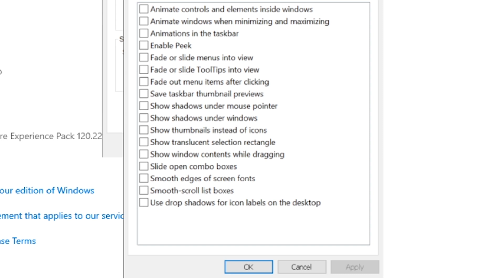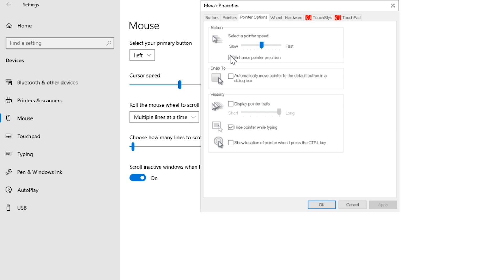How to Optimize Windows 10 For GAMING & Performance in 2023 | FPS Boost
BEST Quick Guide To Optimizing / Improving Windows on your gaming PC!
Hey guys and welcome to another video. Today, I will go over quickly how to optimize your computer for gaming, specifically Minecraft. These are the ones that helped me the most.

This video will teach you guys how to tweak, optimize and Speed up Windows 10 for gaming, productivity, Boost FPS, Power user tasks, and everyday tasks. This guide works amazingly well on both old and brand new pcs, it ensures you are getting the BEST out of your machine, fixing ANY issues, and future-proofing your machine to keep it running like new! - Whilst Increasing FPS in ALL Games make sure windows 10 is running as fast as possible! with further enhanced NEW optimizations towards the NEW windows 10 update/updates. This video is for those who want the money settings!!